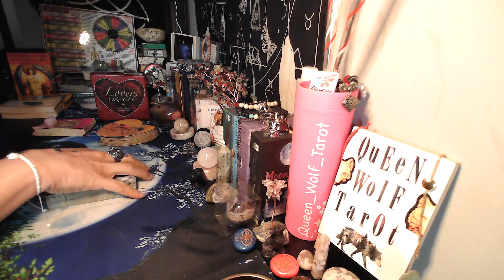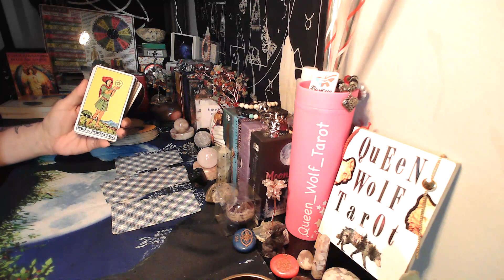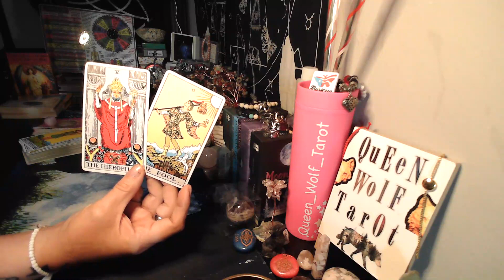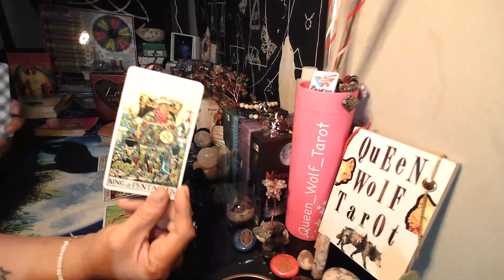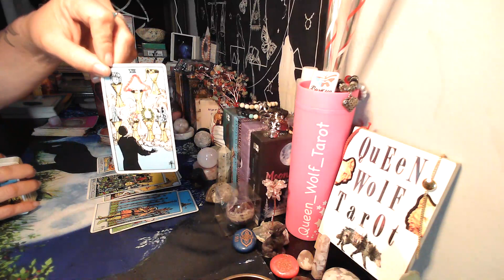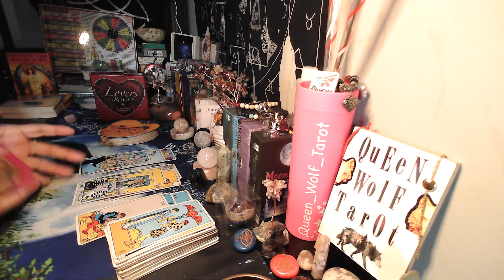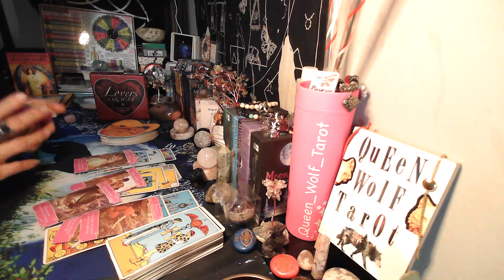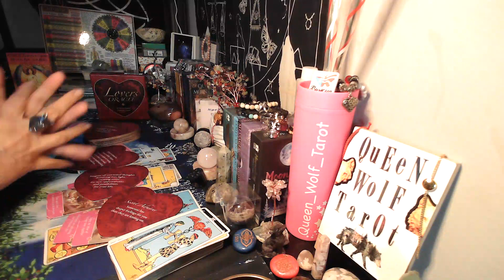"SO EXCITED FOR YOU!!SOMEONE HAS A SECRET ADMIRER! LOVE TAROT CARDS READING.